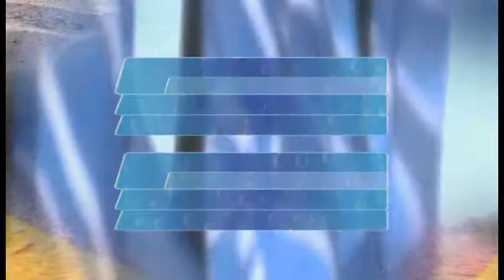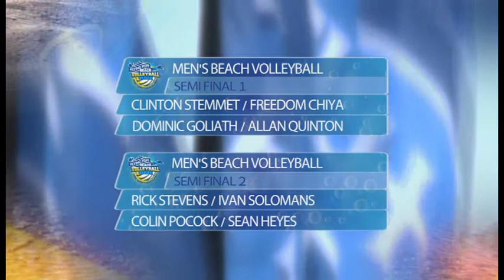2014/15 Flying Fish Beach Volleyball Series - Durban Part 1 (Part 2)